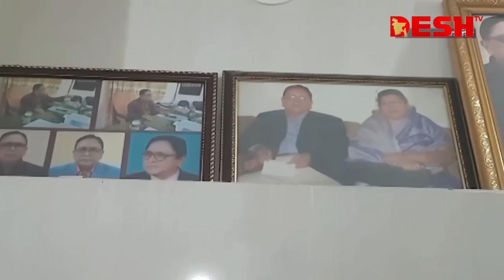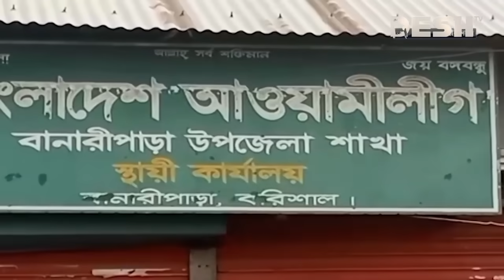জাতীয় পার্টি-জাসদের গলার কাঁটা আওয়ামীগের স্বতন্ত্র প্রার্থী | Election 2024 | Desh TV